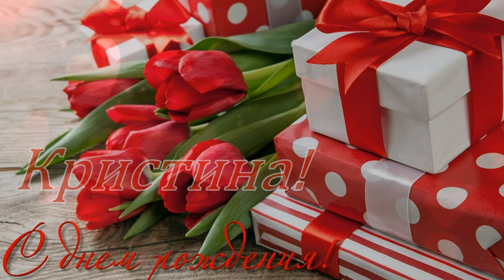С днём Рождения, Кристина! 🎉 Очень Красивое Поздравление с Днём Рождения для Кристины! 💐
Кристина, с днём рождения!
Красивой, нежной и весёлой,
Очаровательной, шальной,
Всегда любимой и влюблённой,
Душою вечно молодой,
С огнём в груди, с мечтою в сердце,
Недостижимой, как звезда,
И неразгаданной загадкой
Ты оставайся навсегда!
Прекрасного настроения!
Пишите комментарии!